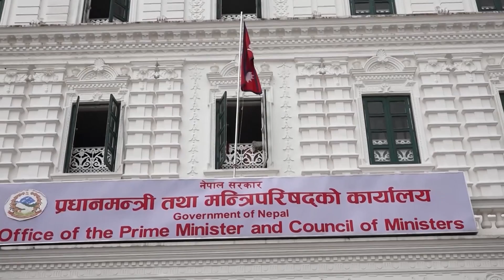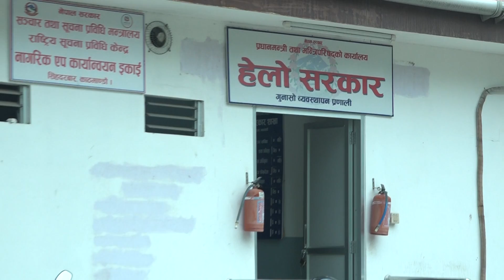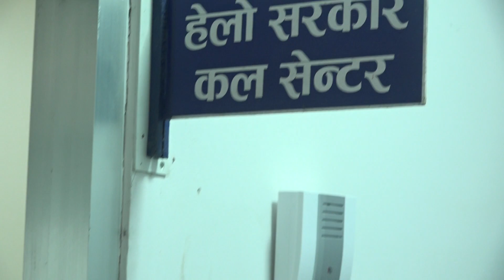हेल्लो सरकारको प्रभाव (रिपोर्ट)